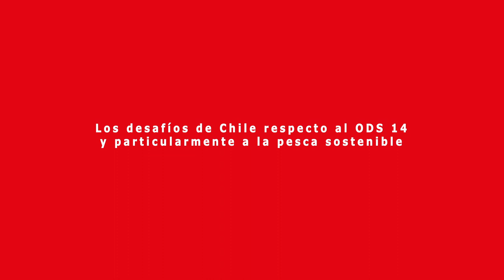Senador Kenneth Pugh analiza los desafíos de Chile respecto a la conservación de los océanos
Para el parlamentario, lograr una actividad pesquera sostenible supone una serie de desafíos entre los que se encuentran el freno a la sobreexplotación de los recursos y la pesca ilegal.